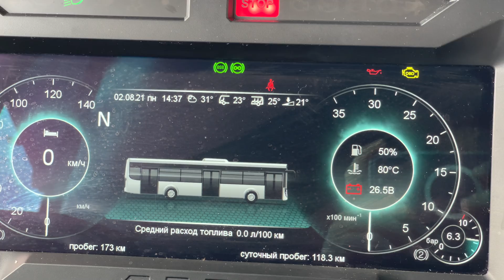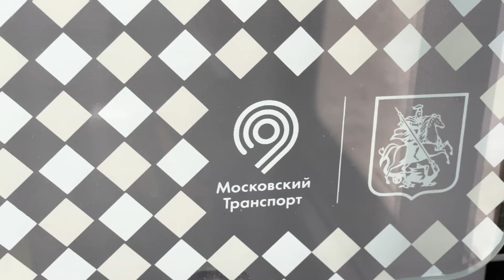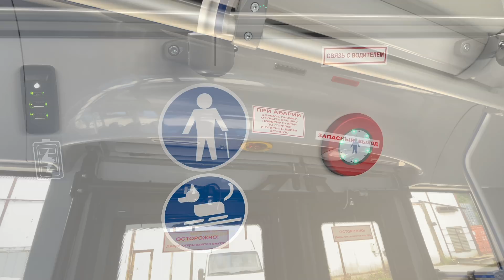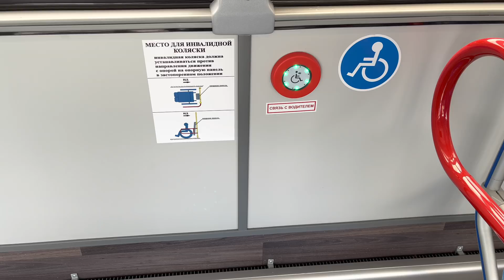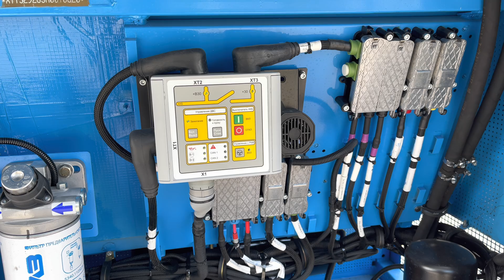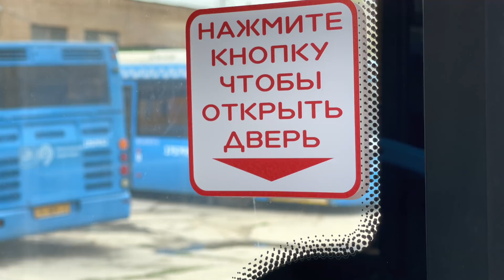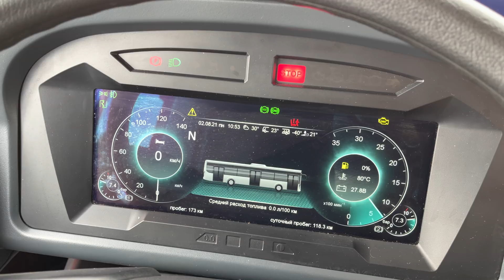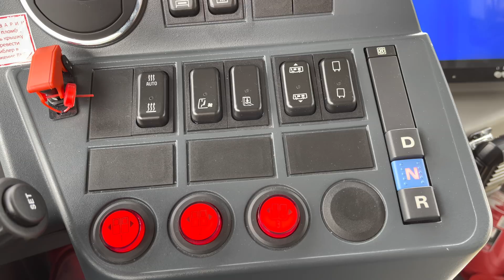🇷🇺Обзор нового автобуса ЛиАЗ-5292.65 рестайлинг 2021 |Review of the new LiAZ-529265 restyling 2021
🇷🇺Обзор нового автобуса ЛиАЗ-5292.65 рестайлинг 2021.